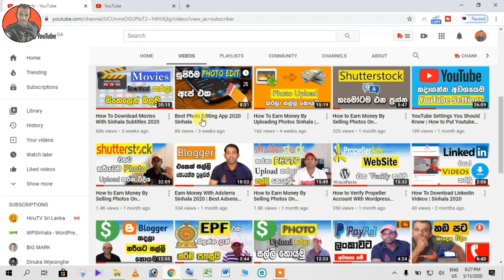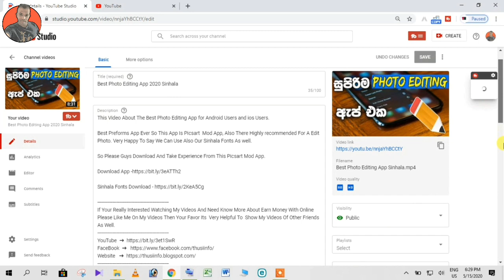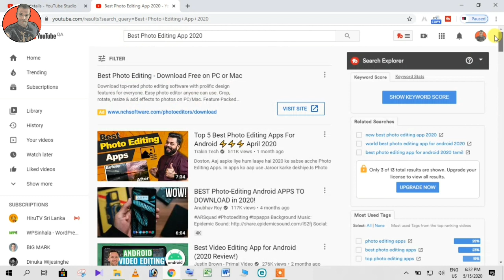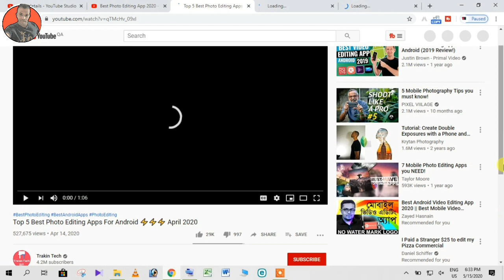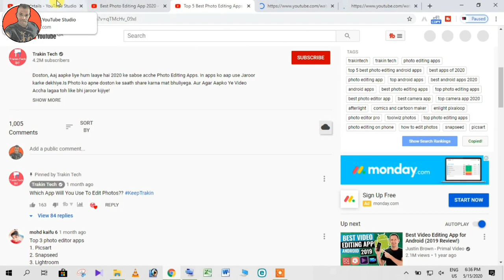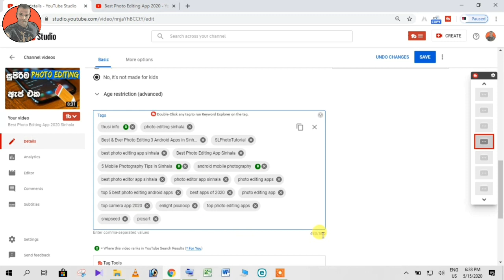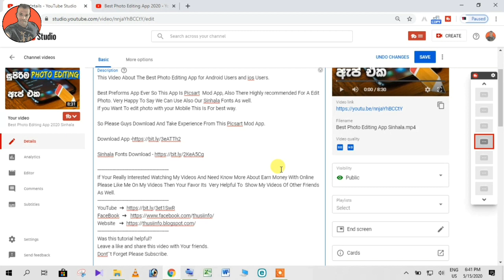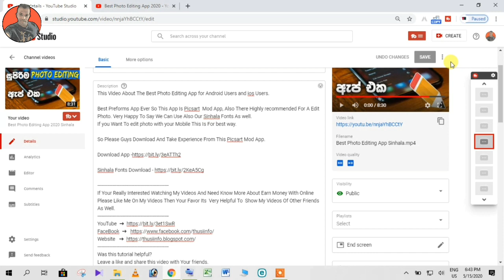How to Make Your Videos Searchable On Youtube And Get More Views Sinhala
In This Video I will Show You How To make Your Videos For Searchable In Youtube Search Result.

So Then You Can Get More Views On Your Videos And Also Get More Subscribes For Your Channel.

If Your Really Interested Watching My Videos And Need Know More About Earn Money With Online Please Like Me On My Videos Then Your Favor Its  Very Helpful To  Show My Videos Of Other Friends As Well.